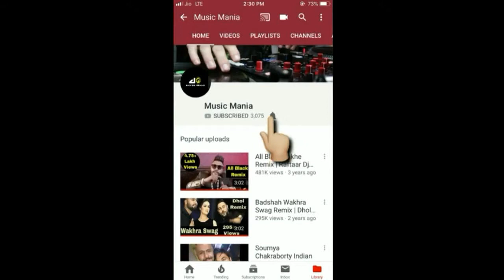ROHIT RAUT Biography, Wiki, Age, Family - Indian Idol 11 Contestant 2019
Read the biography of Rohit Raut. He is also marathi singer and now he is performing in indian idol 11. He is in the top 15 contestants of Indian Idol 11.